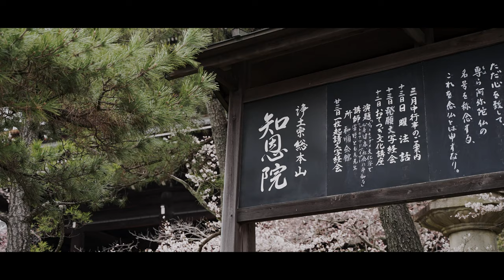京都桜 2022 | MOZA AirCross3 | α7SIII | TAMRON 28-75mm F2.8 Di III RXD (Model A036) | Gimbal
2022年3月下旬、桜を撮影するため、京都を訪れました。(撮影日：3月29日。天候：曇り。)
蹴上インクライン〜南禅寺〜知恩院〜円山公園〜祇園白川までを徒歩移動にて撮影。

①蹴上インクライン
  舟運ルートで使われていた傾斜鉄道の跡地。人気の撮影スポットということで、桜の開花時期には多くの花見客が訪れるようです。今回撮影した3月29日現在、まだ満開にはなっていませんでしたが、早朝より撮影されている人がチラホラいるという感じでした。
②南禅寺
  臨済宗南禅寺派大本山の寺院で、日本の禅寺の中で最も高い格式をもつお寺。撮影当日の開花状況では「見頃近し」。今週あたりがちょうど見頃となりそうです。
③知恩院
  東山三十六峰のひとつ、華頂山の麓に広がる浄土宗総本山知恩院。撮影当日の開花状況では「見頃近し」。
④円山公園
  京都随一の桜の名所で、開花時期には公園全体が桜の花で飾られているような美しさを誇る。
撮影当日の開花状況は「3分咲き」。しだれ桜でも有名なスポット。
⑤祇園白川
  桜の時期のかかわらず、普段でも撮影スポットとしては有名なところのようで、今回撮影に訪れた際にも「結婚式の前撮り」をされている方がとても多く、人気のスポット。
開花状況は「見頃近し」で、4月3日まではライトアップもされているようです。

0:20   蹴上インクライン
1:12   南禅寺
1:41   知恩院
2:18   円山公園
2:44   祇園白川

(撮影機材)
・Camera : SONY α7SIII
・Lens : TAMRON 28-75mm F2.8 Di III RXD (Model A036)
・Gimbal : MOZA AirCross3

　CODE: YA55DOSU  Date: 2022/03/28 -2022/05/31